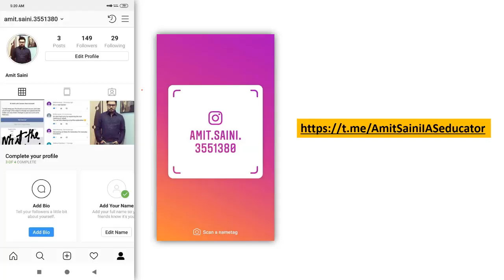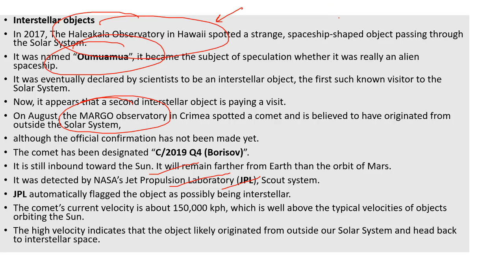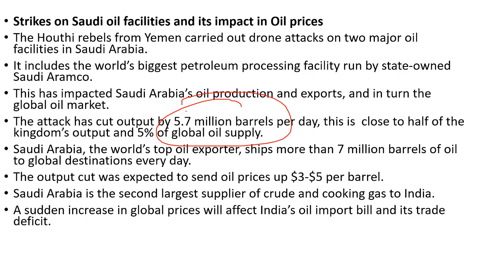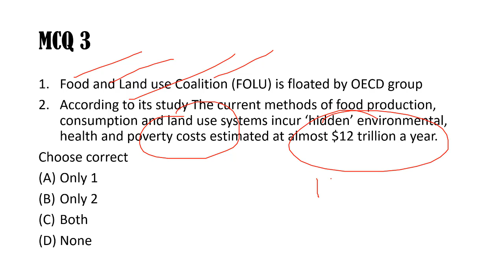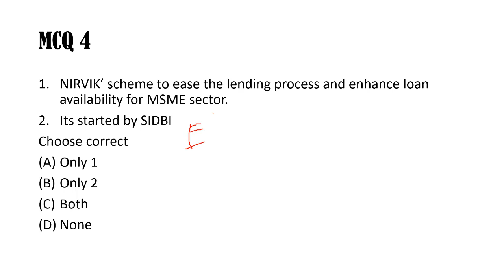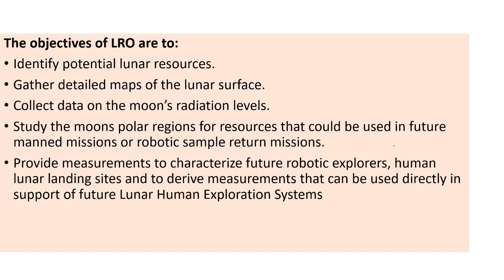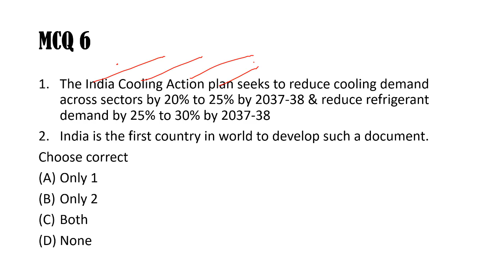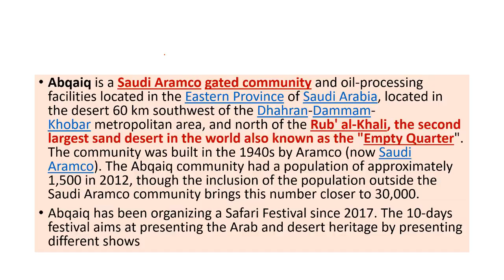UPSC 2020 – 17 September 2019 Daily Current Affairs MCQs In English for UPSC IAS State PCS 2020